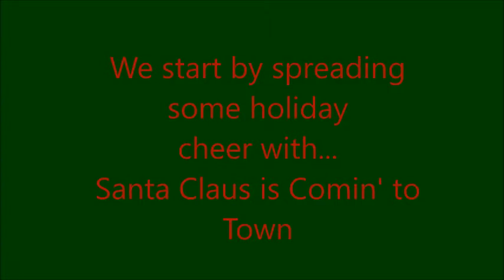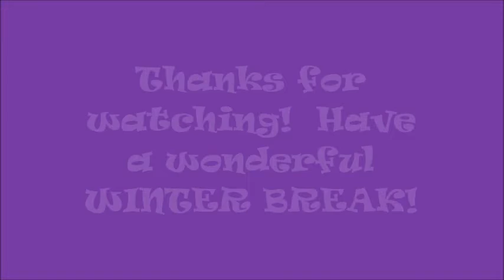Ross High School Pep Band Holiday Cheer Concert December 2020